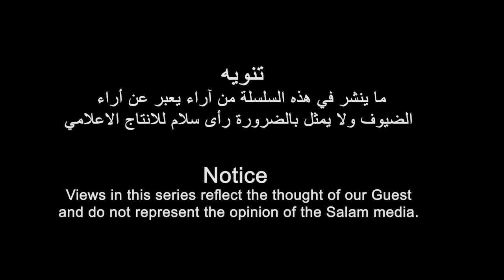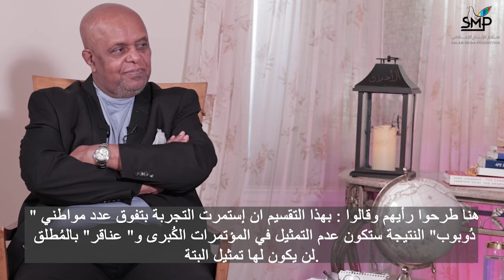ጉዕዞ ምስ ኤርትራዊ መዘክር ምስ ተጋዳላይ ተስፋይ ወልደ ሚካኤል - ዳጊጋ (ሻድሻይ ክፋል)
رحلة في الذاكرة الاريترية مع المناضل / تسفاى ولدمكائيل ( دقيقة) الحلقة السادسة